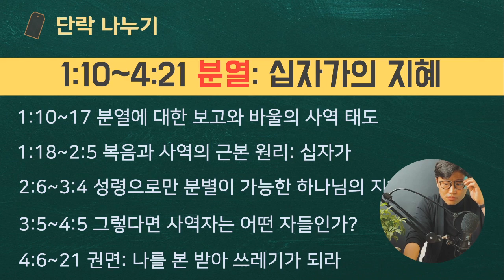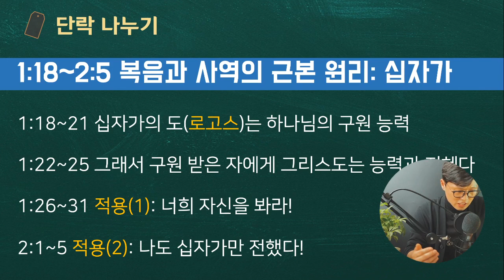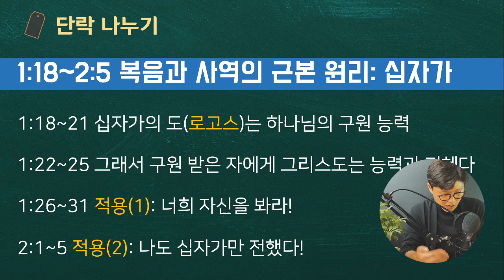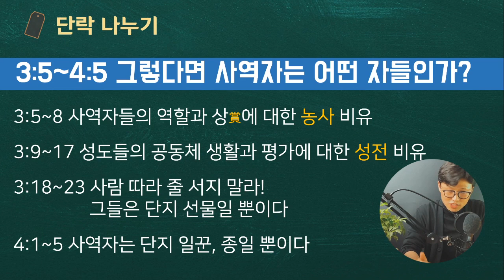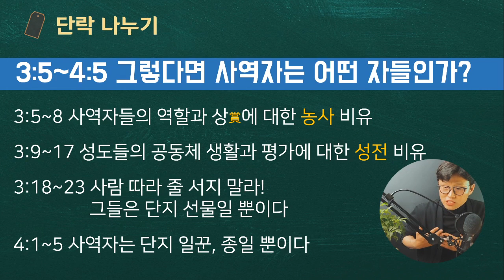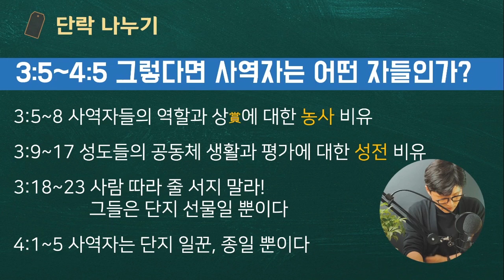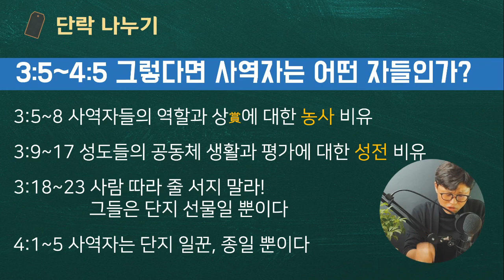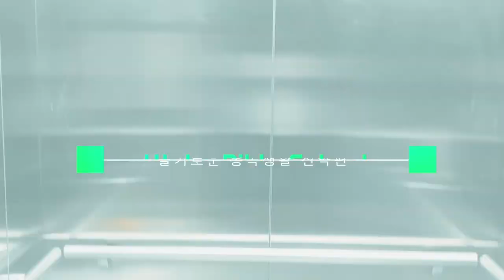해설통독1️⃣8️⃣ 고전1~4장 📍교회에서 파워 게임 하려거든 나가서 👉🏻교회에서 자랑질 하려거든 것도 나가서